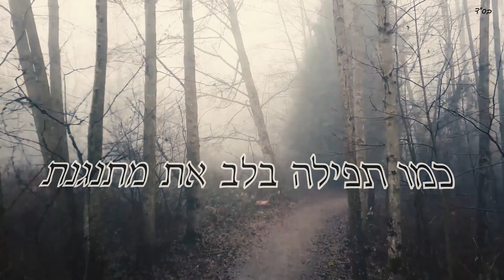Yafah Belaban - Lionel Mizrahi - (Prod. By Mendy)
Videoclip: Moshe Fomin